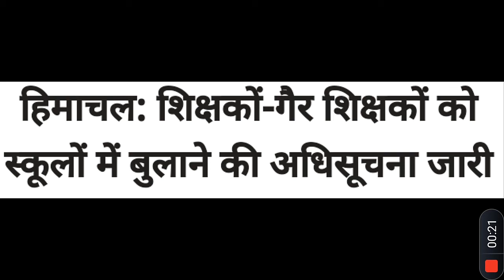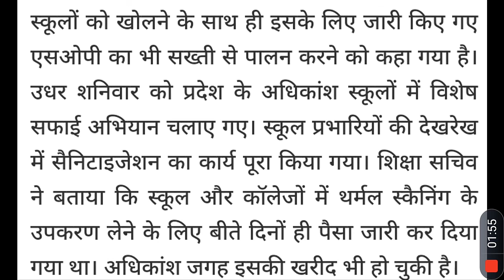school college khulne ki majoori